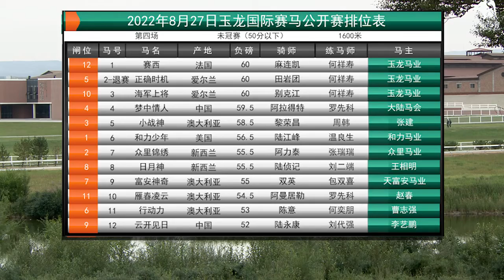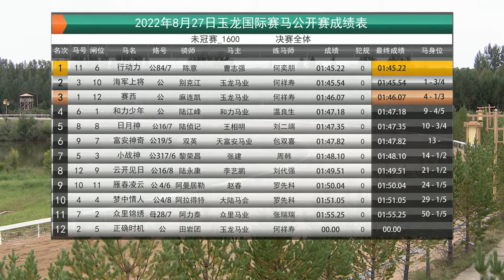20220827 maiden (50 and lower) 1600m (Race 4) 玉龙国际赛马公开赛D15 第4场 未冠赛（50分以下）1600米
Winner: Xing Dong Li (AUS) 行动力, bay, horse, 5YO, by Artie Schiller (USA), from Azeema (AUS)